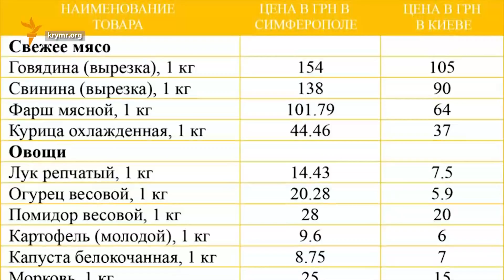Битва за кримчан – холодильник проти телевізора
(Битва за крымчан – холодильник против телевизора)
Автор: Олександр Янковський

Телевізор проти холодильника. Або реальність проти пропаганди. 2014 року на окупованому півострові перемагало російське телебачення. Може й тому що іншого після анексії Криму там вже не було. Кримські пенсіонери та бюджетники отримали збільшені виплати, але ціни зростали швидшими темпами. І вже 2015 року настрої суттєво змінюються. І чим далі від українських цін та українських свобод – тим більше гору бере холодильник.

Чи здатна пропаганда змусити кримчан назавжди забути про реальність? Наскільки збагатіли або збіднили кримчани за останній рік? Та чи потрібно Україні для повернення Криму зараз запровадити товарну блокаду окупованого півострова – про це у новому випуску програми «Крим.Реалії» на телеканалі новин «24».

Гості в студії  – голова координаційної ради руху «Сила права» Андрій Сенченко та кримчанин Нікіта Шабанов.

Програма виходить в ефір у суботу о 18:30 (повтор у неділю об 11:30). Публікація на сайтах Радіо Свобода та Крим.Реалії о 18:30.

Проект від Радiо Свобода – телевізійна програма для тих, хто хоче знати, що відбувається в анексованому Криму.